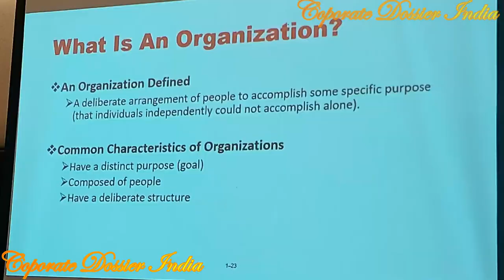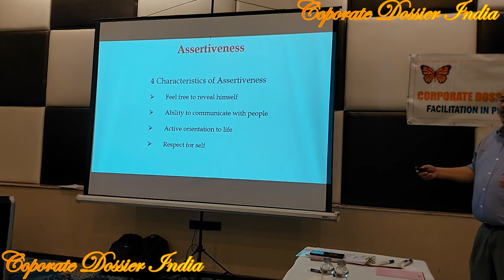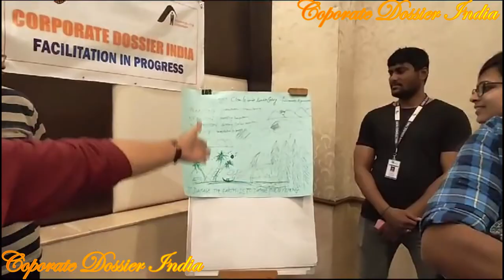CDI - MEP I: Managerial Effectiveness Program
If you are looking for a need based, realistic Indian program to sharpen the Managerial skills of your first time  Middle Management, look no further. We, Corporate Dossier India, offer you a program of substance in 2 Day and 3
Day versions to suit your organisation.

*MEP I- Managerial Effectiveness Program*

Corporate Dossier India has conducted 20+ MEP Managerial Effectiveness Programs since 2017. This is a much demanded program by the Corporate sector.

Our game changer is OAR- Ownership, Accountability and Responsibility.